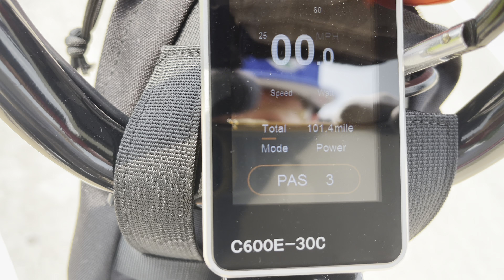All day riding the Crew Dart BMX ebike